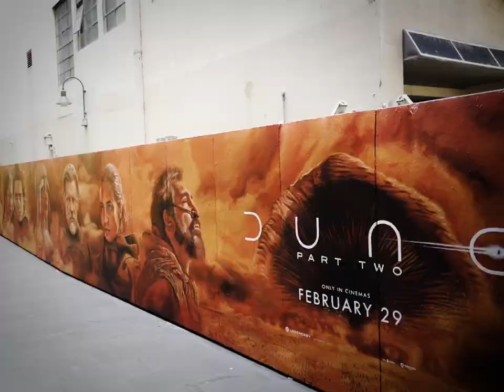Ap Media Dune Part 2 Montage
Here at Apparition, we blur the lines between advertising and art. By hand painting works of art onto the walls of pre-existing buildings we create advertising that becomes part of the street scape, rather than a piece vinyl hanging from it.

What we do is paint walls. What we are doing is changing the way people look at them.